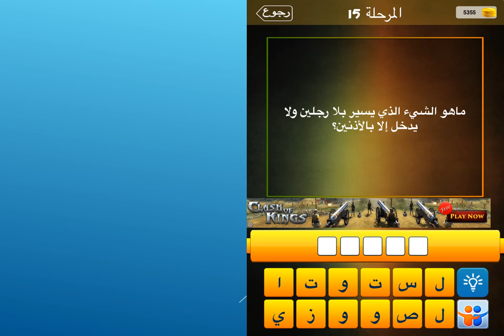ما هوالشيء الذي يسير بلا رجلين ولا يدخل الا بالاذنين؟